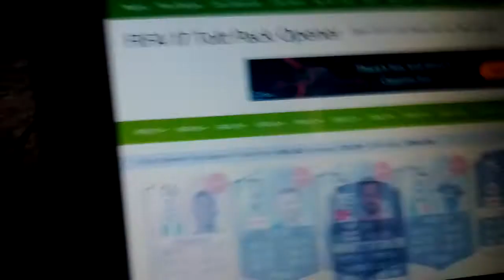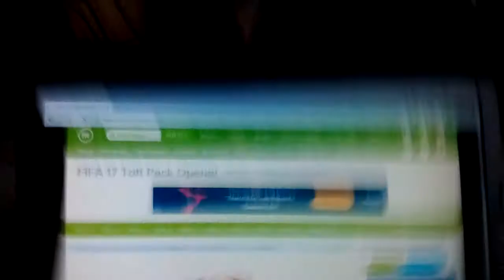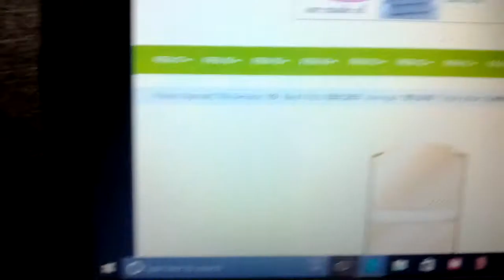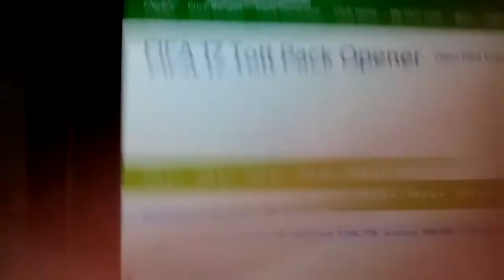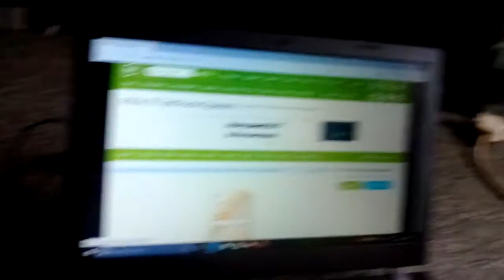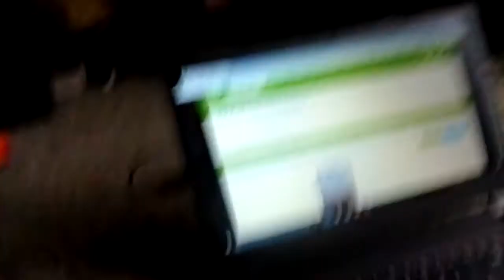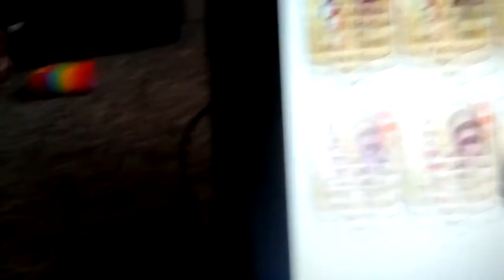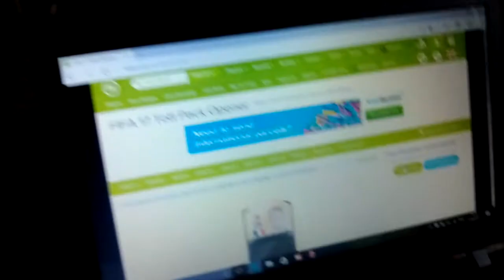Futwiz pack opening 1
I did a futwiz pack opening